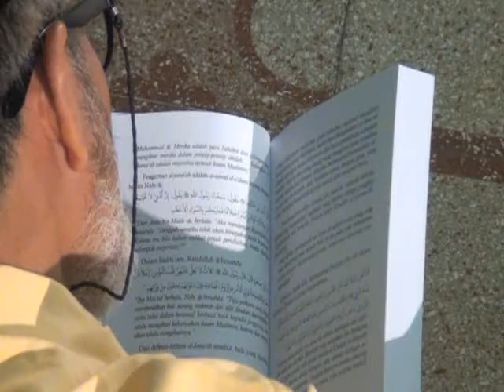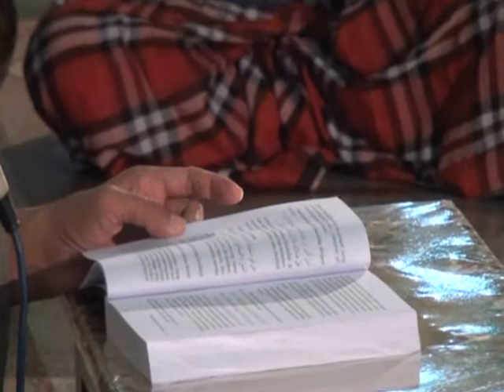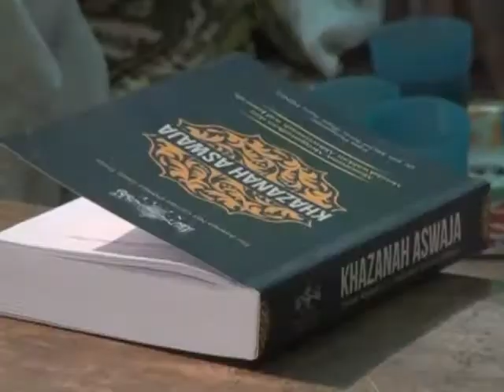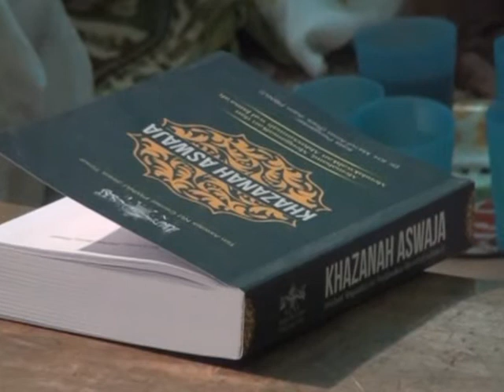Pengertian Ahlussunnah Wal Jamaah - KH Abdurrahman Navis. Lc. M. HI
Alamat Kami: Jalan Masjid Al-Akbar Timur No. 9 PWNU Jatim Lantai 2